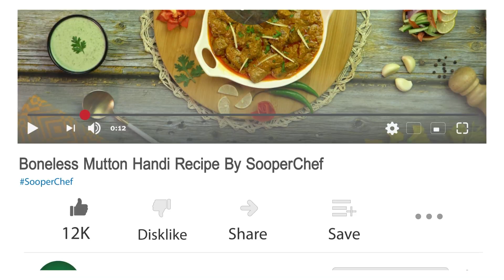Boneless Mutton Handi Recipe | Bakra Eid Special Recipes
Mutton Boneless Handi is a treat to try out this Eid ul Adha and double the joy of your meal. Serve it with naan and have a perfect family dawat experience. Try out this Boneless Mutton Handi this Eid and let us know of your feedback.

Boneless Mutton Handi

Ingredients for Boneless Mutton Handi:
Mutton boneless 750 g
Red chili powder 1 ½ tbsp.
Ginger (julienne) for garnishing
Green coriander (chopped) for garnishing

Directions for Tomato Puree Preparation:
1. In a blender add tomatoes, green chilies and blend into smooth puree. Set aside.
Directions for Boneless Mutton Handi Preparation:
2. In a pot heat oil and add onion, cook until translucent.
3. Add mutton and cook until color changes. Add ginger garlic paste and cook for 2-3 minutes.
4. Now add tomato puree and cook for 2-3 minutes. Add red chili powder, turmeric powder, salt, cumin powder, coriander powder, paprika powder and cook for 5 minutes.
5. Now add water and cover and cook until meat is fully done.
6. Add yogurt and cook until oil separates. Lastly add garam masala powder, cream and cook for 1-2 minutes.
7. Your Boneless Mutton Handi is ready. Garnish with ginger and coriander. Serve with Naan and enjoy.
Preparation time: 10 mins
Cooking time: 1 hour
Servings: 4-5